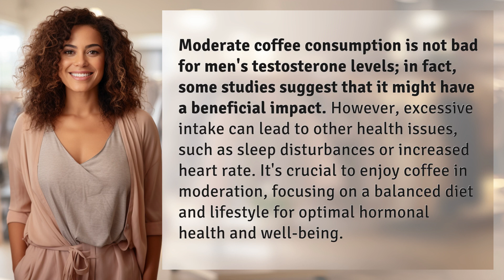Is coffee bad for men's testosterone?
The Truth About Coffee and Men's Testosterone Levels 👉 Coffee and Testosterone 👉 Discover the surprising relationship between coffee and men's testosterone levels. Find out how moderate coffee consumption can actually benefit your hormonal health, while excessive intake may lead to other health issues. Learn the importance of a balanced diet and lifestyle for optimal well-being.

Laura S. Harris (2024, February 9.) Is coffee bad for men's testosterone?
    🌐 AskAbout.video